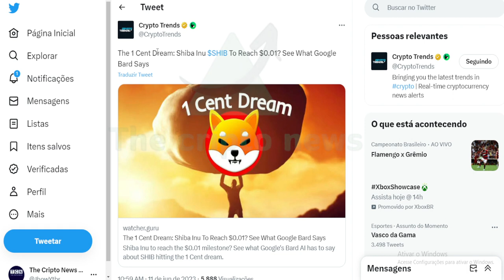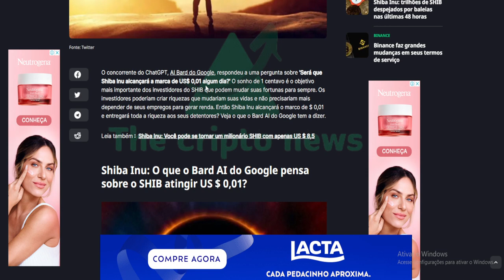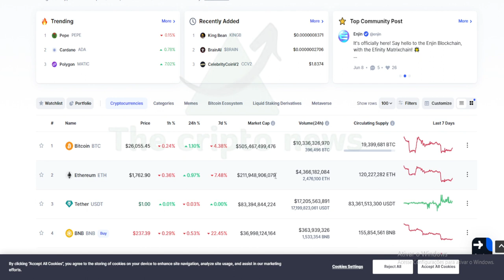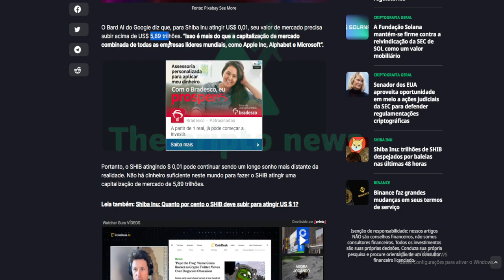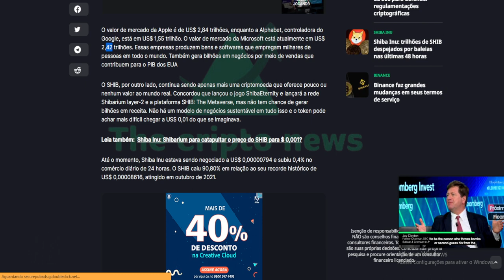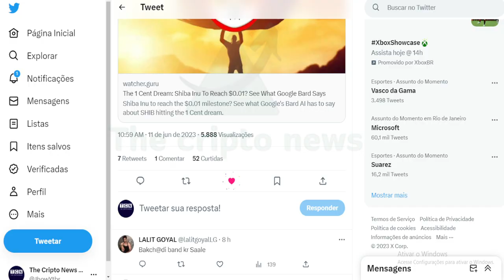🔴 SHIBA INU EM: $ 0,01